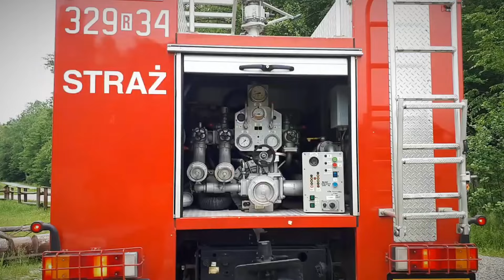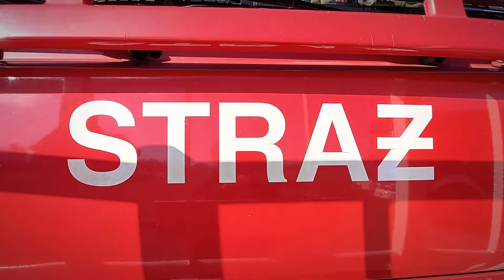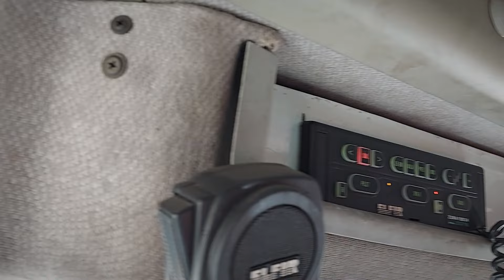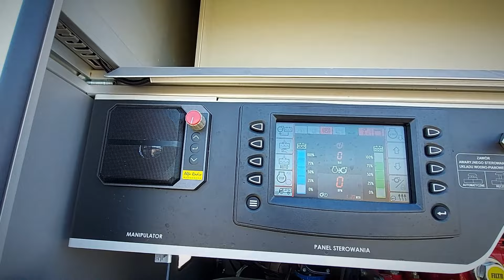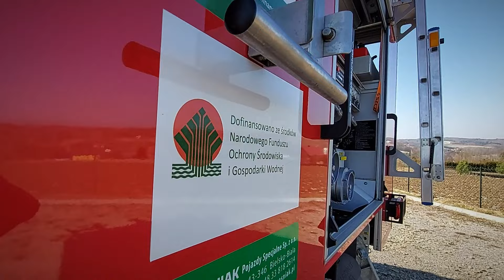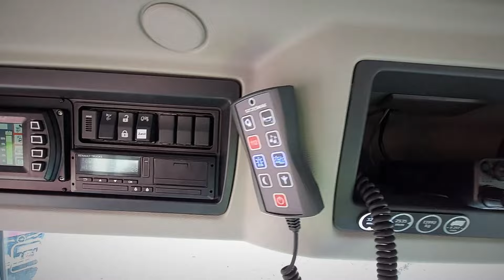UNIKATOWY STEYR, NOWY RENAULT ORAZ NOWY OPEL - OSP ZABRATÓWKA - POKAZ PODZIAŁU BOJOWEGO 2022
Po dwóch latach odwiedzam ponownie Jednostkę OSP w Zabratówce (pow. rzeszowski). Na początku wrzuciłem mój poprzedni film z tej OSP, na której widoczny jeszcze był stary podział bojowy oraz remiza w nieco "mniejszym" wydaniu :) Przez 2 lata Jednostka została świetnie doposażona, lekki wóz GLM Gazela zastapiony został nowiutkim Oplem Movano, zezłomowanego Stara 244 godnie zastapił od stycznia 2022 roku nowiutki Renault D16. Ze ostatniego pokazu pozostał Steyr ale bardzo unikatowy, prawdopodobnie był to jedyny taki egzemplarz na całe podkarpacie. W remizie został dobudowany garaż, co widać na filmie.

Ogólnie zmiany w Zabratówce na wielki PLUS, oby tak dalej! :)

Podział bojowy:
- 329[R]35 Opel Movano GLM
- 329[R]34 Steyr 10S23 4x GBA (wcześniej Posterunek PSP w Dynowie, następnie JRG 2 Rzeszów, obecnie w OSP Zabratówka)
- 329[R]31 Renault Range D16 GBARt

Pozdrowienia dla Jednostki, dzięki za współpracę :)